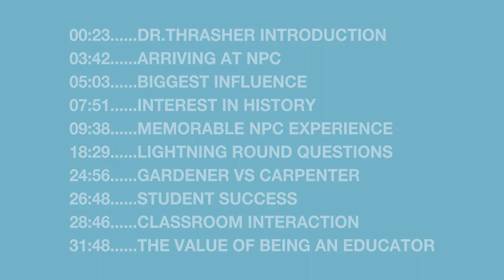Common Nighthawks: S1E1 Dr. Christopher Thrasher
Listen to the series premiere of the new podcast, Common Nighthawks, produced by National Park College Honors program students Miriam Baldwin and Abby Hanks. Join Dr. Wade Derden, Vice President for Academic Affairs, as he explores stories of NPC's faculty and staff. In this episode, Dr. Derden interviews historian Dr. Christopher Thrasher. Honors Program students Abby Hanks and Miriam Baldwin join the conversation.
00:23. Dr.Thrasher Introduction
03:42. Arriving at NPC
05:03. Biggest Influence
07:51. Interest in History
09:38. Memorable NPC Experience
18:29. Lightning Round Questions
24:56. Gardener vs Carpenter
26:48. Student Success
28:46. Classroom Interaction
31:48. The Value of Being an Educator